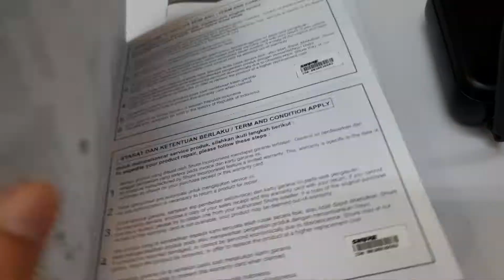Shure SVX288/PG58 Mic Wireless Handheld 2 Channel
Shure SVX288/PG58
Mic Wireless Handheld 2 Channell yang cakep banget untuk Karaokean , Pidato , Meeting ,MC dan lainnnya

Cek detail spesifikasi dan dapatkan unitnya di online store kami @ Borneo Brother Audio, melalui link di bawah ini ya teman teman Pro Audio :